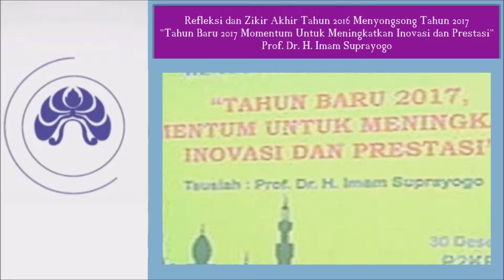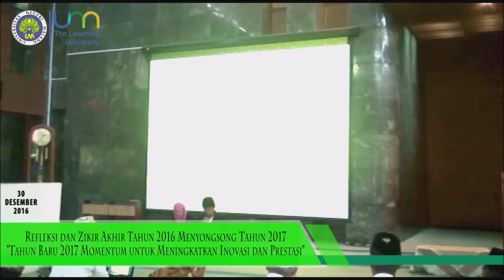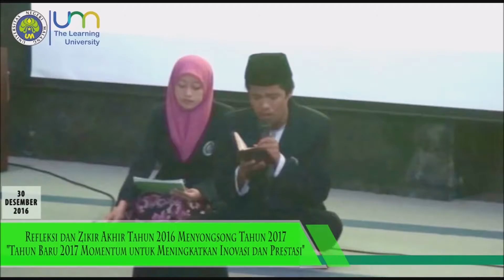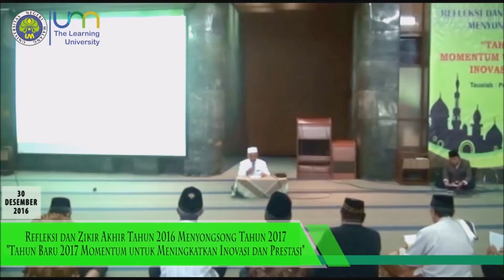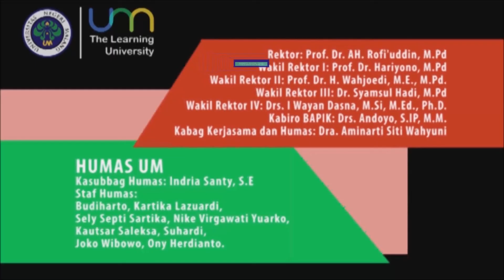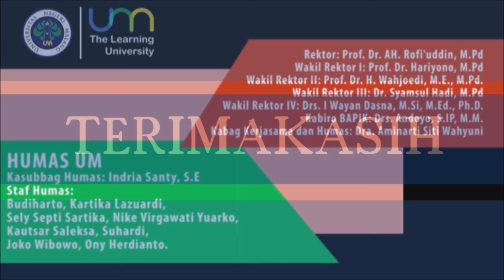(Pendahuluan) Renungan dan Refleksi Akhir Tahun 2016 Masjid Al-Hikmah UM (Bagian I)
Renungan dan Refleksi Akhir Tahun 2016 Masjid Al Hikmah UM